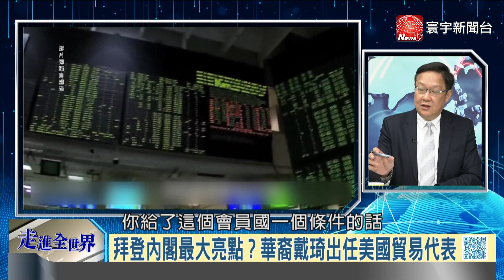P1美國新任貿易代表亮相 整軍備戰對決中國劉鶴？｜寰宇全視界20201212